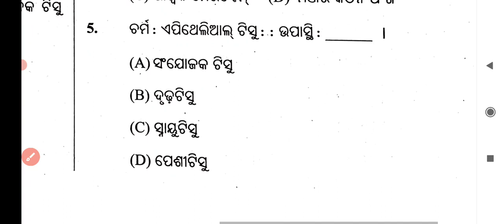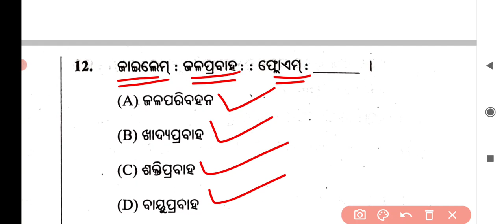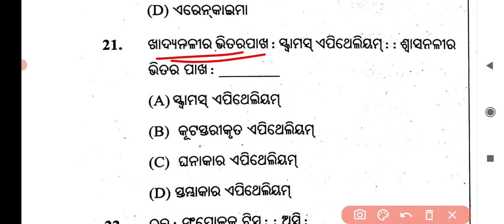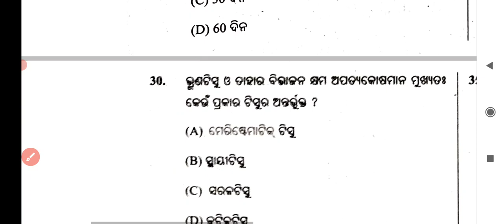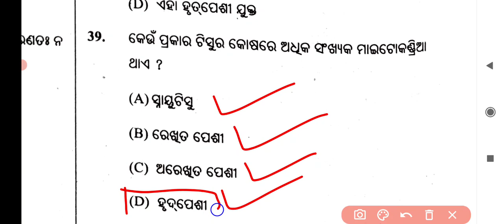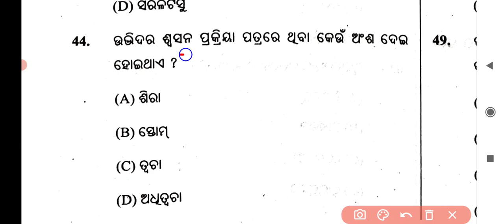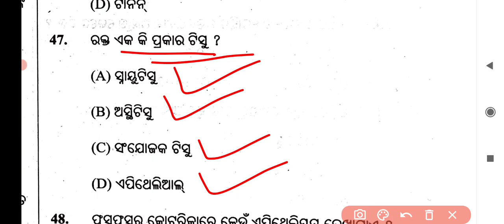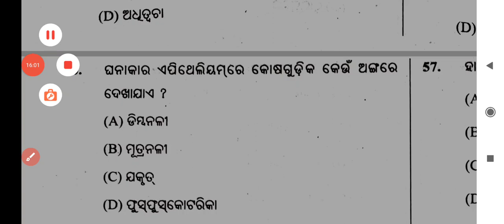Class-9th🔴SA-2🔴 ବିଜ୍ଞାନ // ଟିସୁ ତନ୍ତ୍ର 🔥MCQ🔥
Wellcome to Sharp Learner 🙏🙏

Sharplearner

Odia

Bseodisha